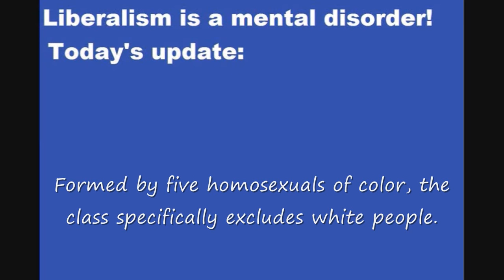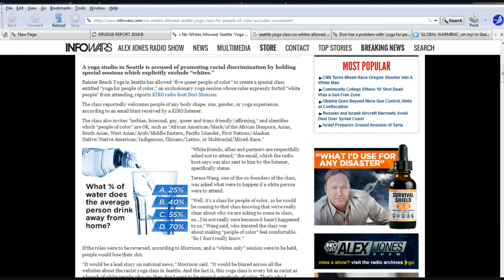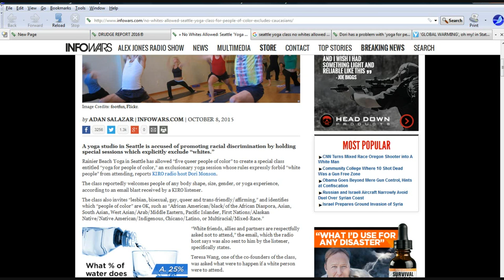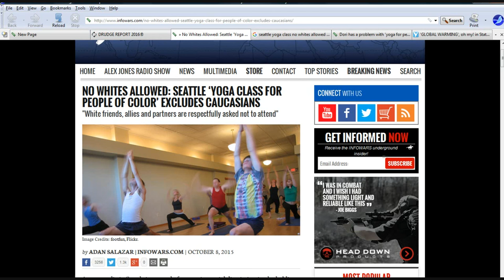Seattle Yoga class: No whites allowed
A Seattle Yoga class, founded by five homosexuals, specifically excludes people with white skin. Cofounder and bigot Teresa Wang says it is to make members feel "comfortable".  The lamestream media is silent.